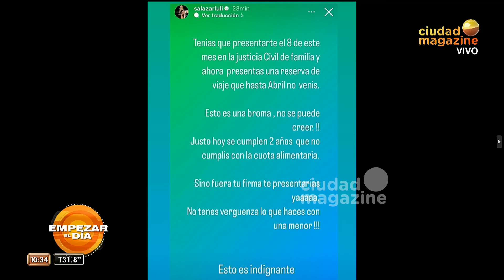NUEVO DESCARGO DE LULI SALAZAR CONTRA MARTIN REDRADO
Momento emitido el viernes 02 de febrero de 2024 en EmpezarYuyito